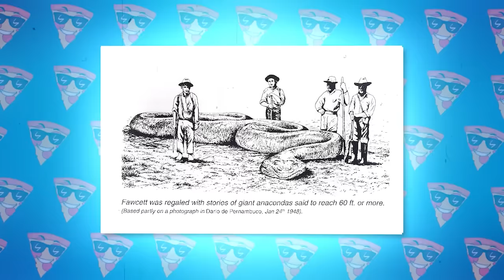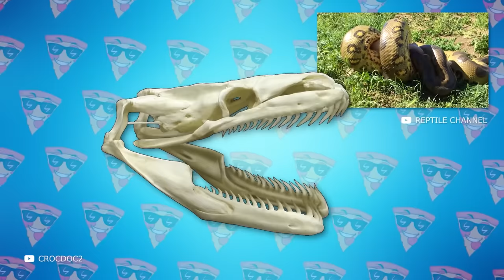100 Casos Chocantes e Perigosos de Répteis Capturados na Câmera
100 Casos chocantes e perigosos de répteis capturados na câmera